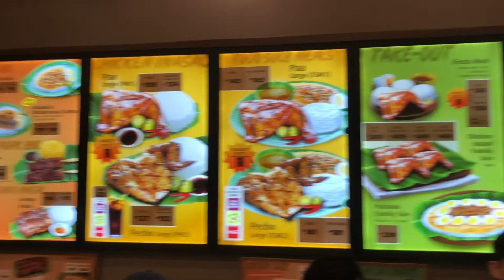REUNITED | COMPLETE | After 4 years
Finally.
After four years, coz of PANDEMIC & etc

❌HAPPINESS IS EVERYTHING❌
"KEEP SMILING & BE HAPPY" 😋